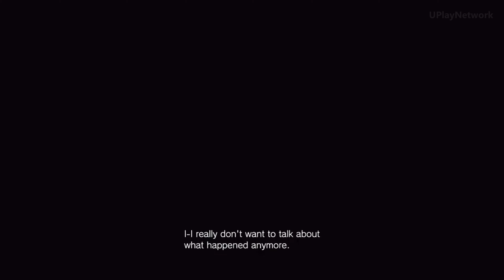RESIDENT EVIL 8 VILLAGE All Cutscenes Full Movie (2021) 4K ULTRA HD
Developer: Capcom

Platforms: PlayStation 4, PlayStation 5, Xbox One, Xbox Series X and Series S, Google Stadia, Microsoft Windows